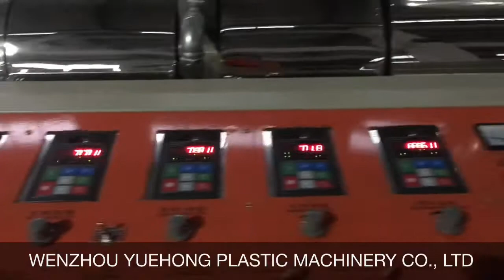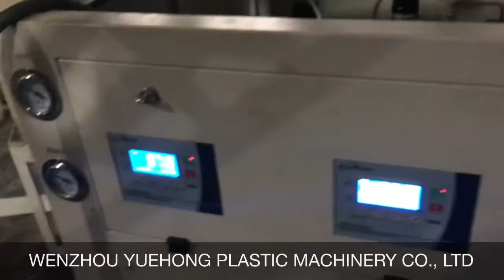PVC Sheet Extruding Machine